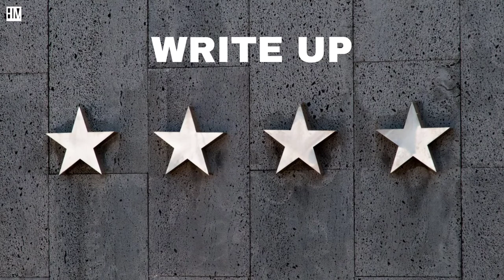[HM Vlogs] HarsithaMary Vlogs | 140222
In this video, you’re going to watch my channel in 2022 is going explore . Enjoy!

//Recommended videos:
▶️ Video Title 1 –

//About me:
Here we’re sharing A day in my life, Foodie,Traveler, Q&A, Review,Show time ,Behind the scenes, Blooper and Street workers that you need to relax yourself by watching my YouTube channel.